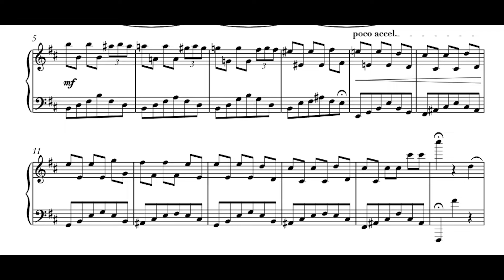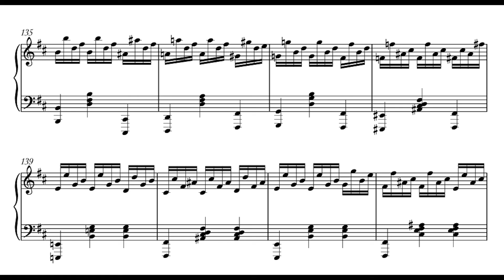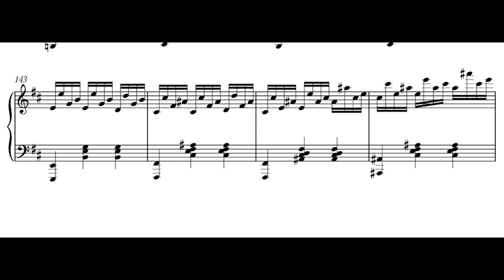Valse Masquerade - Eric Christian and Rieko Tsuchida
Written by Eric Christian performed by Rieko Tsuchida in Paris and recorded by Mehdi Hassine.